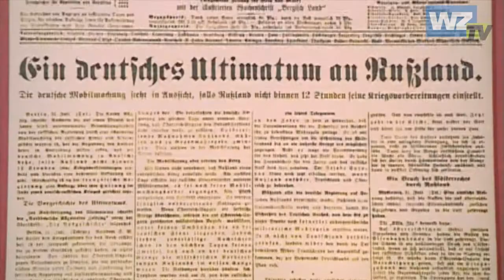WZ-TV: 125 Jahre, die Westdeutsche Zeitung feiert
Ein großes Jubiläum braucht eine würdige Feier. Vor 125 Jahren hat Wilhelm Girardet den Generalanzeiger für Barmen und Elberfeld gegründet. Seitdem ist die Zeitung nicht mehr aus dem Tal wegzudenken. Und zum Gratulieren kamen dann auch rund 250 geladene Gäste in die  Villa Media, darunter viele bekannte Gesichter, auch solche, deren Terminkalender für gewöhnlich zu voll ist für Jubilumsfeiern.